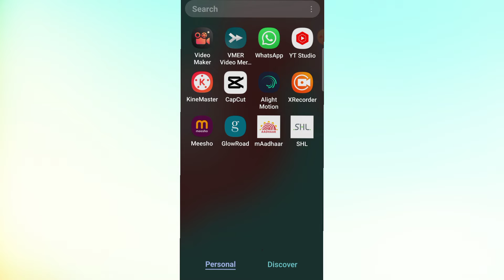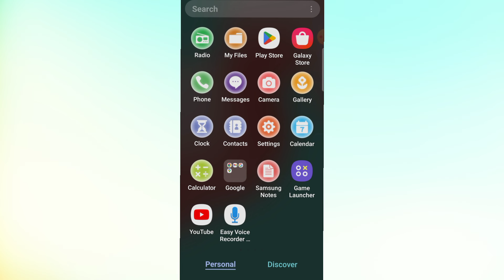Jiocinema Update Problem Solve Android & TV | Jio cinema update problem thik kaise kare